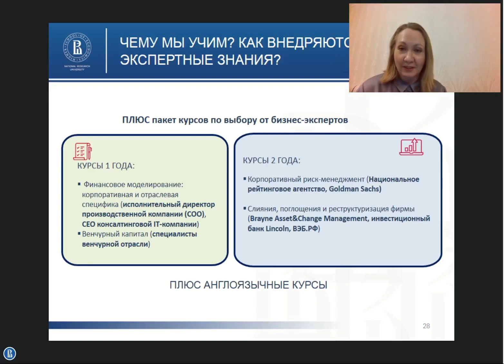Корпоративные финансы: преподаватели-эксперты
Педагогами магистерской программы “КОРПОРАТИВНЫЕ ФИНАНСЫ” являются не только преподаватели Школы финансов ВШЭ, но и преподаватели-эксперты, работающих на ведущих позициях в широком спектре компаний, позволяющие студентам получить ноу-хау, экспертные знания прямо на занятиях курса.

Узнать больше и задать свои вопросы приглашаем в День открытых дверей 4 августа